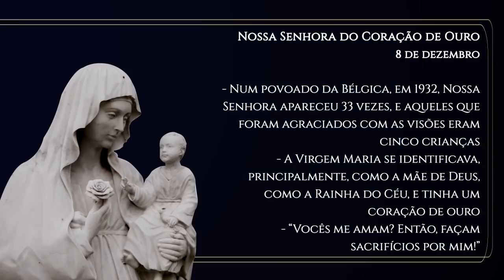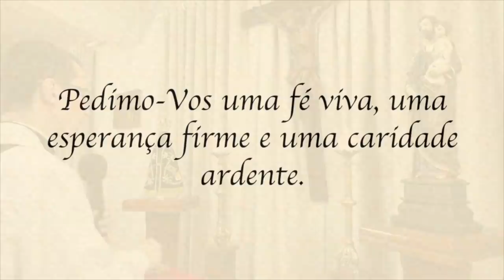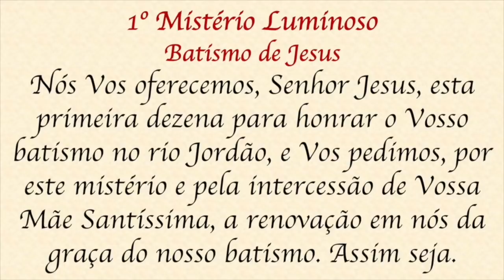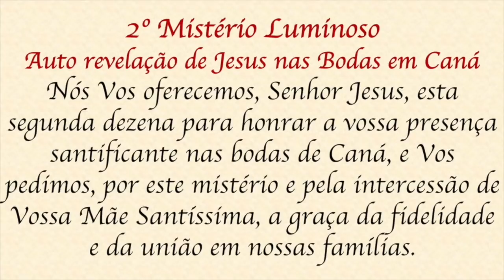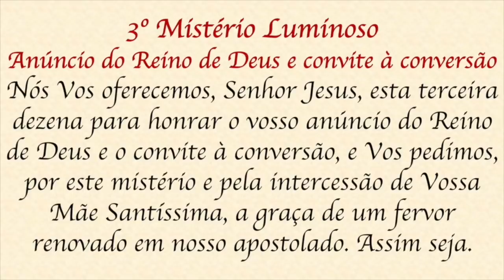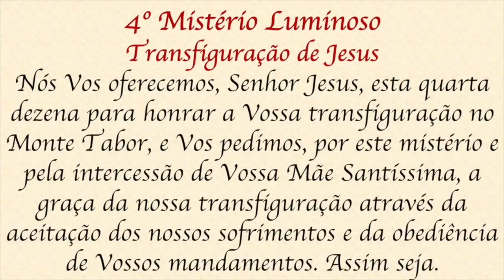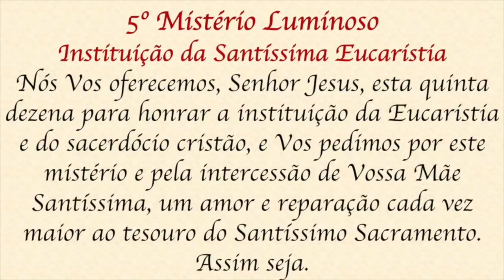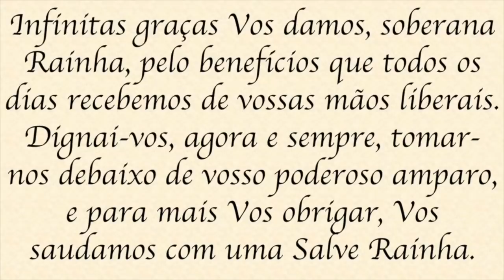Santo Terço - Quinta-feira - 09 de dezembro